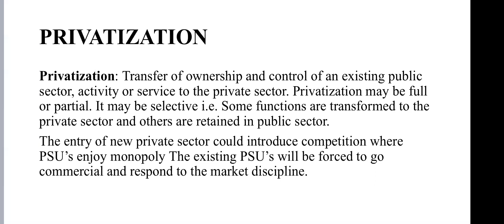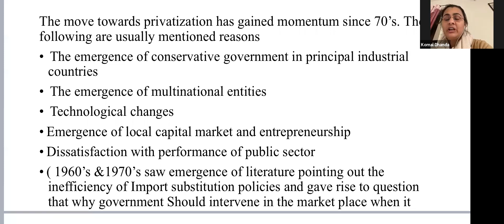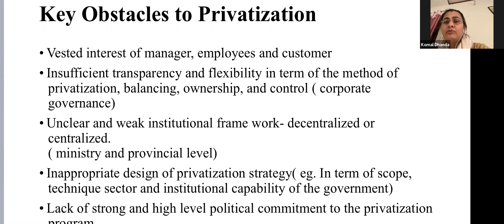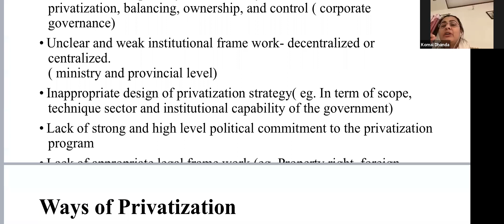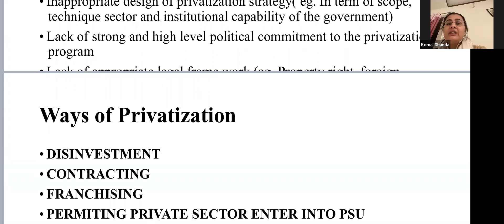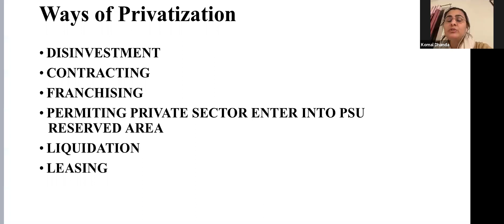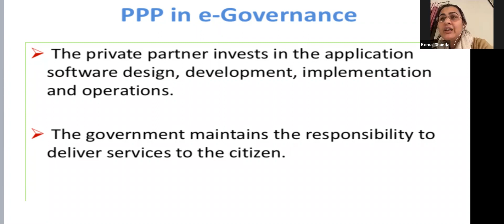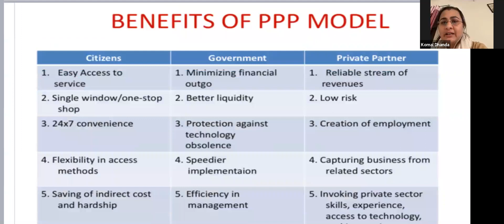Business Environment Lec 11 Dr. Komal Dhanda